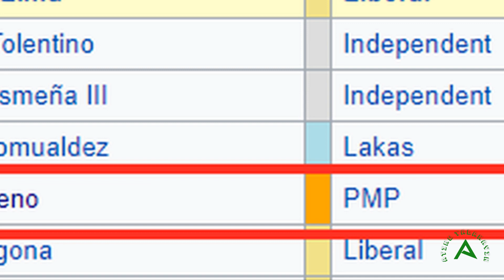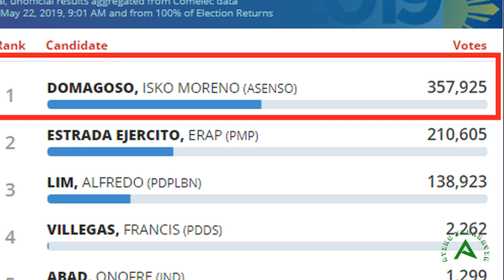Buhay Ni Mayor Isko, Sobrang Nakakainspire!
Dito sa video na ito ay tatalakayin natin ang buhay ng butihing Alkade ng Lungsod ng Maynila, Hon. Isko Moreno. Nawa'y magsilbing inspirasyon ang pagbangon sa kahirapan ni Mayor at ang magtagumpay sa buhay. Dapat sa Martes pa to, kaya lang maaga ko syang natapos kaya kahit Linggo pa lang ay upload na natin. Maraming salamat sa inyong mga nanonood. :)